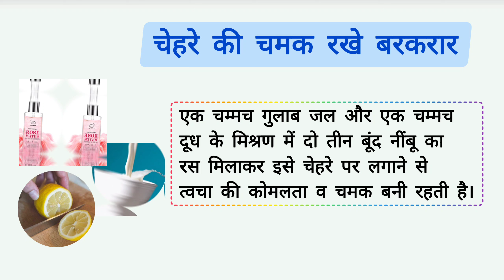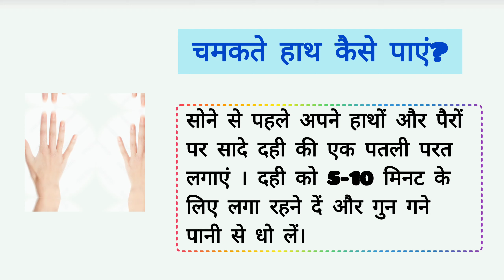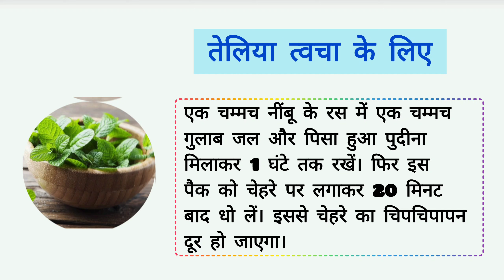10 कमाल के beauty hacks for summers | summer self care routine